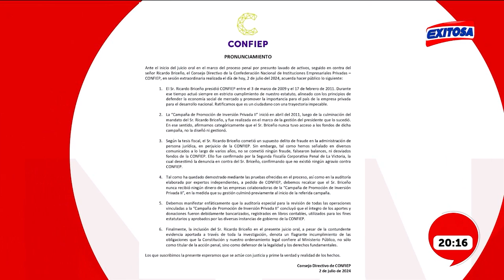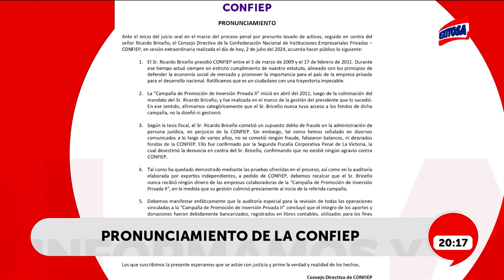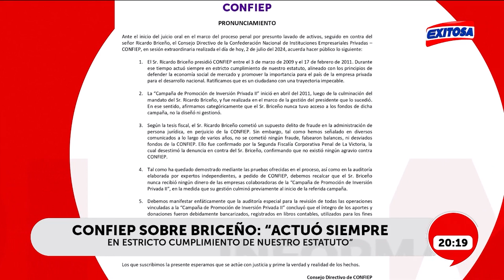🔴🔵Confiep sobre Brinceño: "Actuó siempre en estricto cumplimiento con nuestro estatuto"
Mediante un comunicado, la Confederación Nacional de Instituciones Empresariales Privadas (Confiep) señala que Briceño actuó siempre en estricto cumplimiento de su estatus.

Exitosa Perú
"Exitosa: La voz que integra al Perú"

Corporación Universal